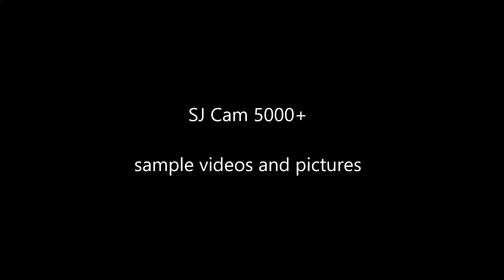SJ 5000+ Sample Videos and Photos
Sample videos and photos from my SJ 5000+ at day, at night and underwater.